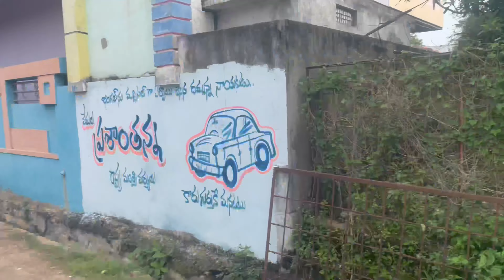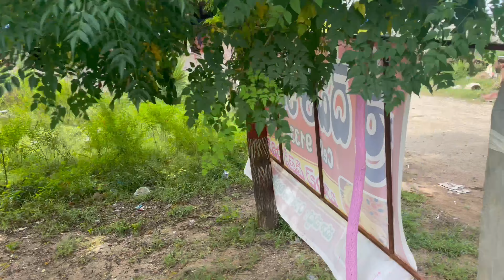Ganesh agaman programme 2023 bheemgal Part 1 || vamshi the world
Welcome to our daily vlog channel, where we take you on exciting adventures as we explore the world around us! Join us as we discover hidden gems, chase adrenaline rushes, and experience unique cultures. From breathtaking landscapes to mouthwatering food, we capture it all and share it with you. Together, let's uncover better ways to do life!

WELCOME TO “VAMSHI THE WORLD” CHANNEL
మన చానల్ లో
1.explore the places
2.new inventions
3.old historical places…కి సంబందించిన videos
మన చానల్ లో upload చేయడం జరుగుతుంది.